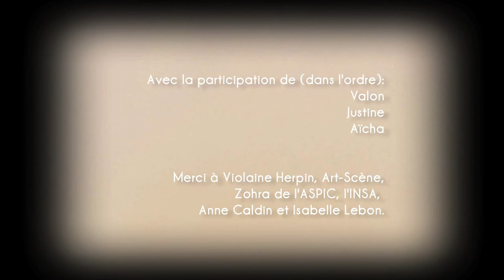Projetez-vous : "Aïcha"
Depuis 2008, les photographes-vidéastes de l'association Contraste, Marie-Hélène Labat et Florence Brochoire, mènent un travail de recueil de récits de vie des habitants du Château Blanc, à Saint-Étienne-du-Rouvray. Les deux complices-comparses de Contraste lancent un défi à quelques habitants : "Si vous pouviez devenir quelqu'un d'autre, qui rêveriez-vous d'être ?" Ainsi démarre "Projetez-vous", série de très courts-métrages drôles, émouvants, tous très différents.  Au final, une dizaine de petits films voient le jour, financés dans le cadre de l'accompagnement social mis en place à l'occasion des opérations de renouvellement urbain (Oru).